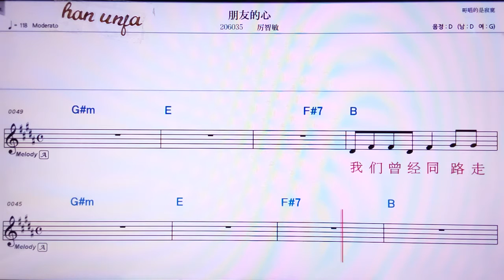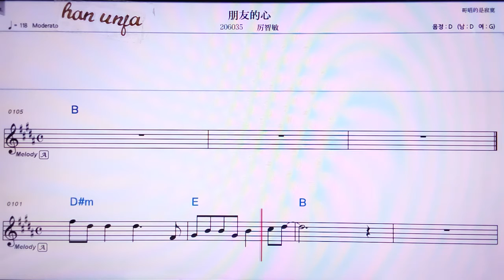💖펑여우더씬/리쯔민 👍MR,노래방, 가라오케, 악보, 코드, 가사 ,Karaoke,반주